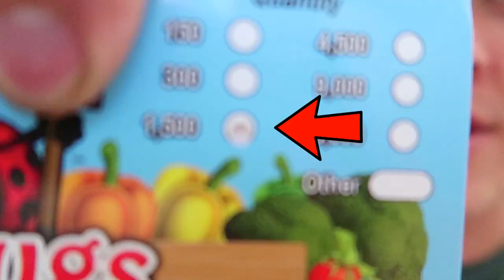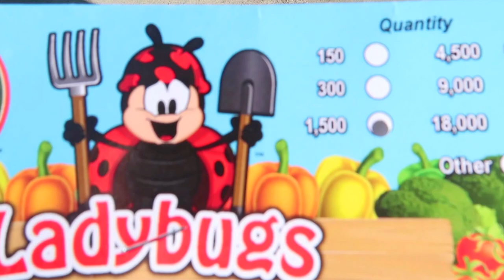[CRAZY PRANK] FRIEND PUT 1500 LADYBUGS IN MY CAR!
My car smelt like lady bugs

-Attributions-
Alex Skrindo - Jumbo
Alex Skrindo